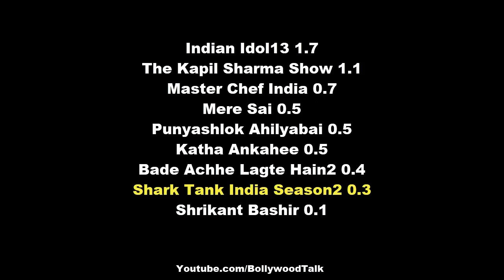Shark Tank India TRP without Ashneer Grover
Sony tv par aane vaala shark tank india ki kitni trp aati hain season 2 ki, kyunki season 2 me ashneer grover bhi missing hain, jo ke bharat pay company ke founder hain, aur iss season me unki jagah car dekho ke amit jain ne le li hain.